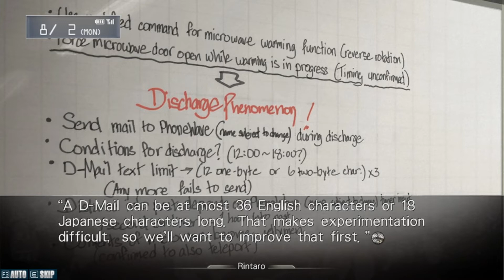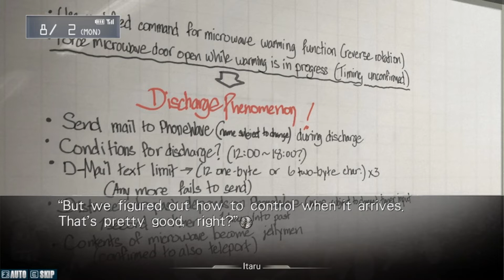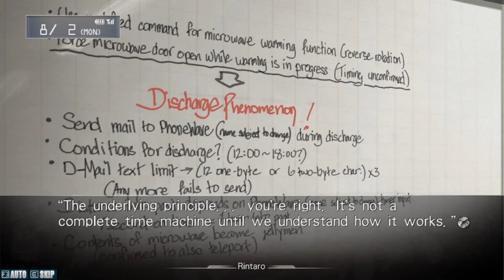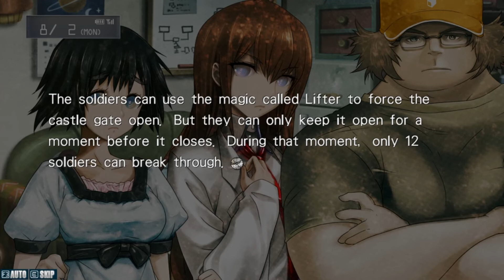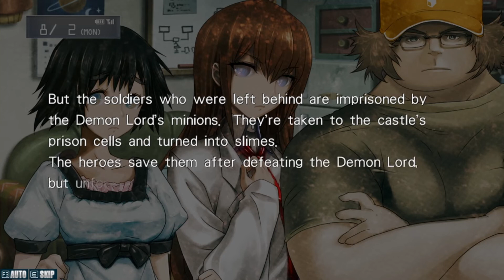Steins;Gate Ep18 - Curb Black Hole - Blind Let's Play